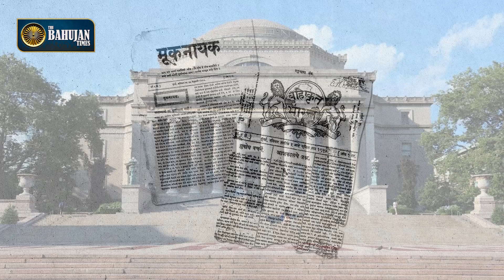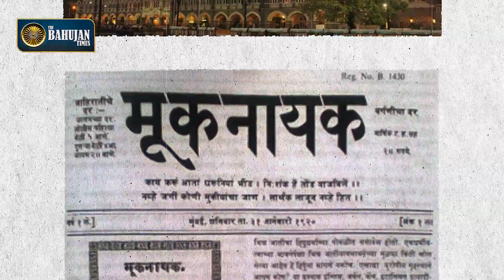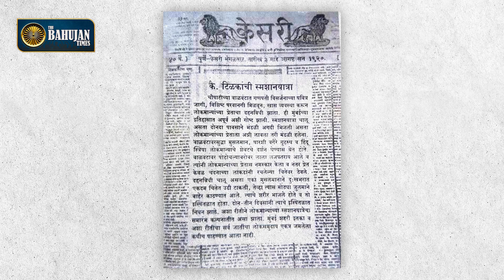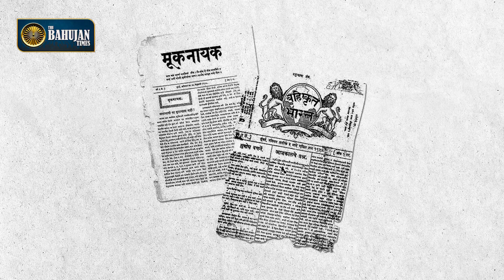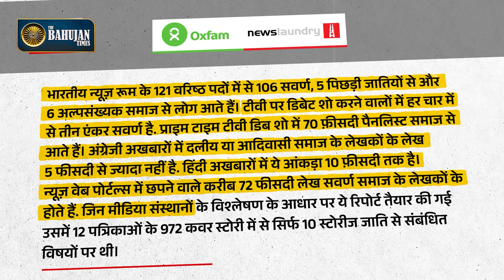बाबासाहब के अख़बार 'मूकनायक' की कहानी। Muknayak । Ambedkar । Jai Bhim । The Bahujan Times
दलितों, पीड़ितों और वंचितों की आवाज़ उठाने के लिए डॉक्टर बाबासाहब आंबेडकर ने लगभग 100 साल पहले शुरू किया था मूकनायक नाम का अख़बार. बाबासाहब भीमराव आंबेडकर को भारतीय संविधान का निर्माता कहा जाता है. उन्होंने दलितों और पिछड़ों को उनका अधिकार दिलाने के लिए जीवन भर संघर्ष किया. इसी मक़सद से उन्होंने 31 जनवरी 1920 को मूकनायक नाम का अख़बार शुरू किया था. ग़ुलाम भारत में शोषित और वंचित लोगों की आवाज़ उठाने के लिए उस वक़्त कोई अख़बार नहीं था और मूकनायक ने..इसी कमी को पूरा करने की कोशिश की. लेकिन सवाल ये है कि क्या मौजूदा दौर में दलितों के मुद्दों को भारतीय मीडिया में पर्याप्त जगह मिल पा रही है.

हम से फेसबूक पर जुड़िए

हम से इंस्टाग्राम पर जुड़िए

हम लोकतांत्रिक मूल्यों को समर्पित एक न्यूज प्लेटफॉर्म हैं। हम मानते हैं कि न्याय, समता और स्वतंत्रता पर किसी भी तरह का समझौता मुमकिन नहीं। जिस तरह से टेलीविजन ने इन मूल्यों का साथ छोड़कर अतार्किकता, सामाजिक वैमनस्य और अन्याय को अपनी TRP का जरिया बनाया है उससे लगातार साबित हुआ है कि हमें पत्रकारिता के नए और जन पक्षधर माध्यमों की कोशिश करनी होगी। The Bahujan Times इसी की एक कोशिश है।

हम इस प्लेटफ़ॉर्म के जरिए उन खबरों को सामने लाना चाहते हैं  जिन पर बात तक करने से आज का मी़डिया कतरा रहा है।
                            धन्यवाद